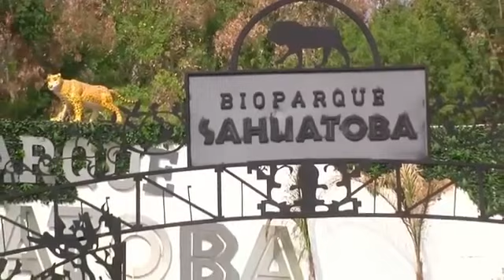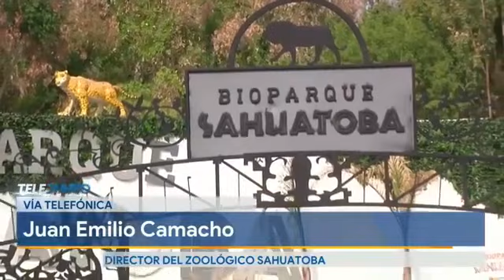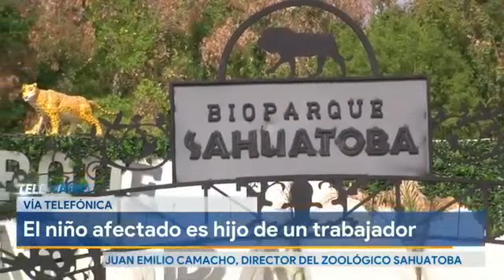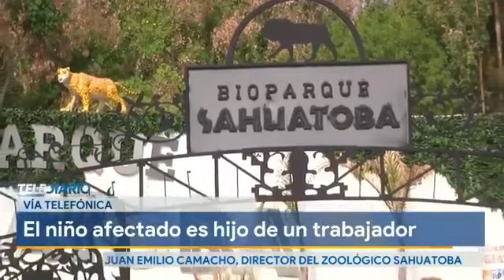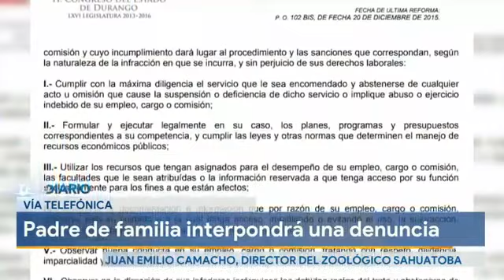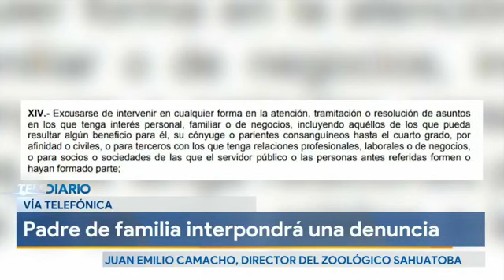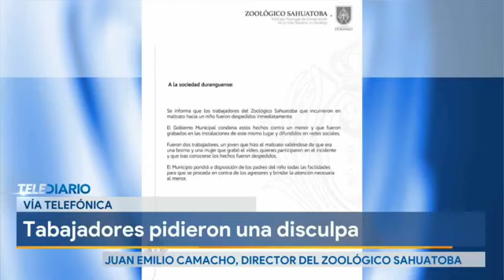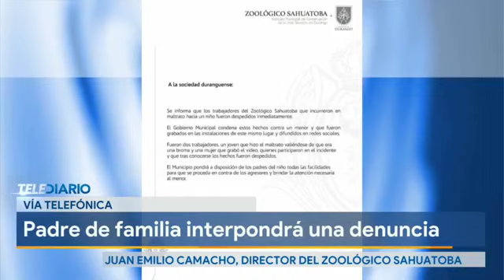Por exhibir y humillar a niño, despiden a trabajadores del parque Sahuatoba.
El caso está en contraloría y podrían seguir línea judicial si los padres así lo deciden.